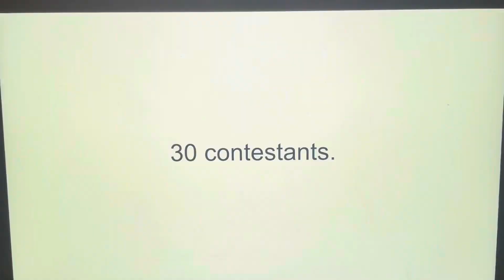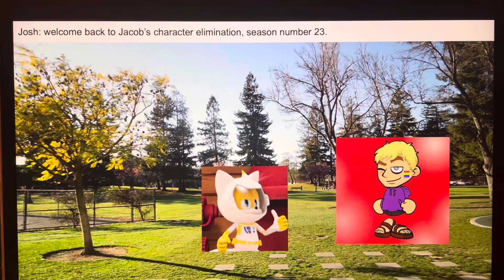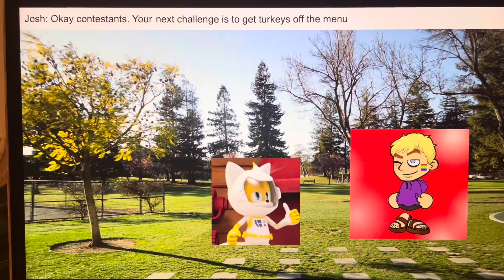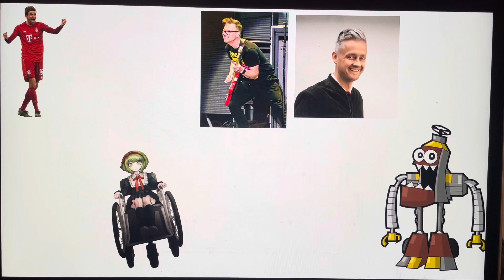Character elimination season 23 episode 19 time to get turkeys off the menu